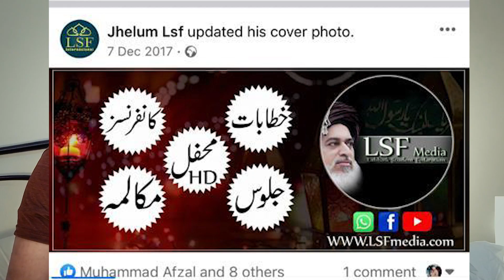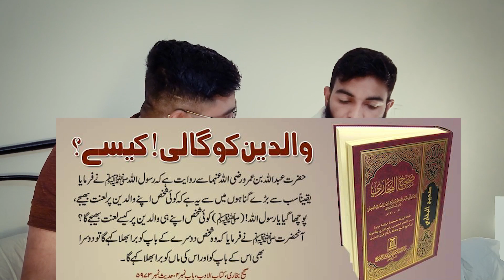😡My relationship with TLP? Opinion on Mirza Shahzaib interview with Engineer Ali Mirza | TLP Member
It is stated that after interviewing Engineer Muhammad Ali Mirza, I was subjected to a lot of criticism. And said that I have nothing to do with Shahzaib Mirza's TLP i.e. Tehreek-e-Labaik Pakistan. And I didn't want to answer such people. But the purpose of making this video was so that the rest of the people avoid being misled and the truth becomes clear to everyone.
The title "My relationship with TLP? Opinion on Mirza Shahzaib's interview with Engineer Ali Mirza | TLP Member" suggests that the article or discussion is about a TLP member's views on an interview between Mirza Shahzaib and Engineer Ali Mirza. The article may explore the TLP member's personal relationship with the party, and their opinions on the interview, which could cover a range of topics.

It is unclear whether the TLP member is speaking positively or negatively about the party, or how they feel about the interview. However, the title suggests that the discussion may include the TLP member's opinion on the content of the interview and how it relates to their relationship with the party.

Overall, the title suggests that the article or discussion will provide insights into a TLP member's perspective on their relationship with the party and how they view the interview between Mirza Shahzaib and Engineer Ali Mirza.
TLP (Tehreek-e-Labbaik Pakistan) has been accused of spreading hate speech and inciting violence in Pakistan. The party is known for its strong religious conservative views and has often organized protests and rallies to defend what it sees as the honor of Islam and the Prophet Muhammad.

TLP (Tehreek-e-Labbaik Pakistan) has been accused of using misleading tactics to gain support from people. Here are some ways in which TLP has been accused of misleading people:

Spreading false information: TLP leaders have been known to spread false information to gain support from people. For example, TLP has claimed that the government is trying to amend blasphemy laws, which is not true. The party has also made false claims about the Ahmadiyya community, labeling them as non-Muslims and promoting the idea that they pose a threat to Pakistan's security.
Using emotional appeals: TLP has been known to use emotional appeals to gain support from people. The party often portrays itself as the defender of Islam and the Prophet Muhammad, and it uses religious symbolism and language to appeal to people's emotions. TLP leaders also use the fear of blasphemy to mobilize people, claiming that the honor of the Prophet is under threat.
Exploiting economic grievances: TLP has also been accused of exploiting economic grievances to gain support from people. The party often claims that it is fighting for the rights of the poor and working-class people, and it blames the government for their economic problems. TLP leaders have also promised to provide jobs and other benefits to people if they support the party.
Overall, TLP's tactics have been criticized for being misleading and manipulative. The party has used false information, emotional appeals, and economic promises to gain support from people, often at the cost of promoting hate and intolerance.
Engineer Ali Mirza is a popular Pakistani YouTuber who creates videos on various topics, including science, technology, personal development, and Islamic studies. There are several reasons why he has gained popularity:

Knowledgeable and informative: Engineer Ali Mirza is known for his knowledge and expertise in various fields, particularly in Islamic studies. His videos are informative and provide insights into complex topics in an easy-to-understand manner.

Engaging and entertaining: Engineer Ali Mirza's videos are engaging and entertaining. He uses humor and personal anecdotes to make his videos more relatable and enjoyable to watch.

Positive and motivational: Engineer Ali Mirza's videos often have a positive and motivational tone, encouraging viewers to strive for personal growth and development. He also emphasizes the importance of positivity and self-belief.

Consistent and frequent content: Engineer Ali Mirza consistently uploads videos on his YouTube channel, providing his viewers with regular content. This has helped him gain a loyal following of viewers who appreciate his work and look forward to his new videos.

Overall, Engineer Ali Mirza's popularity can be attributed to his knowledge, engaging style, positivity, and consistent content.